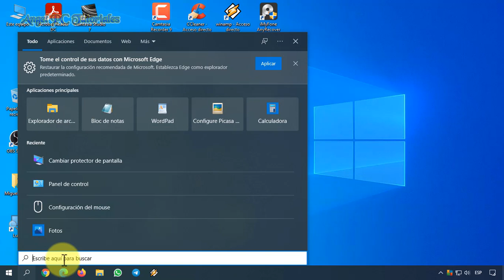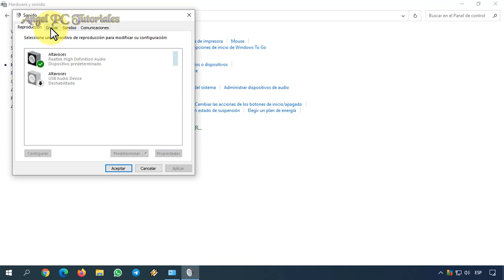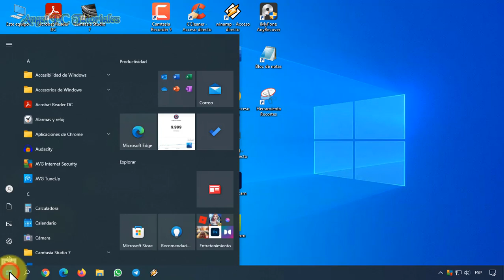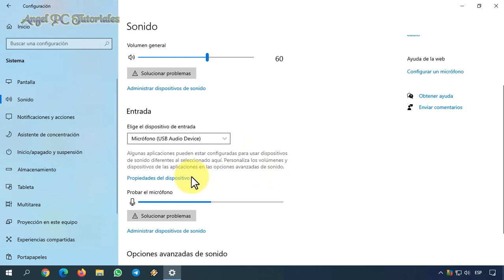COMO SUBIR EL VOLUMEN DEL MICROFONO EN WINDOWS 10 🎤 (Fácil) 🎙 Actualizado ✅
Explico como subir el volumen del micrófono en windows 10. Aumentar o bajar el sonido del micro de la PC es algo que no se hace presionando un solo botón, tampoco es muy difícil de hacerlo. Si estás grabando audio, un video con tu voz, o estás en una videollamada o videoconferencia y se te oye muy bajito, pues con este video tutorial aprenderás a subir el volumen de tu micrófono para que así se aprecie y se oiga bien lo que hablas.
Te mostraré 2 formas de subirle el volumen al micro. 👍

🙋‍♂️ POR CIERTO, SI TU VOZ EN LAS GRABACIONES SE ESCUCHAN MAL Y FEO, AQUÍ TE DEJO UN VIDEO TUTORIAL PARA QUE APRENDAS A MEJORAR EL AUDIO.

MUCHAS GRACIAS!!

✅ PONER FONDO DE PANTALLA EN MOVIMIENTO con GIFS, VIDEOS (incluidos de Youtube), WALLPAPERS ANIMADOS. Sin instalar nada: